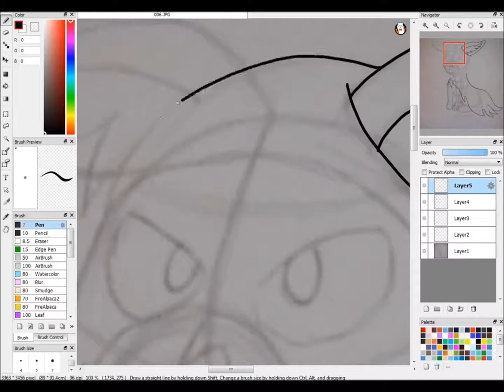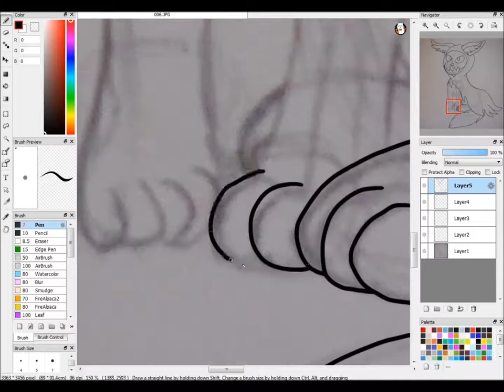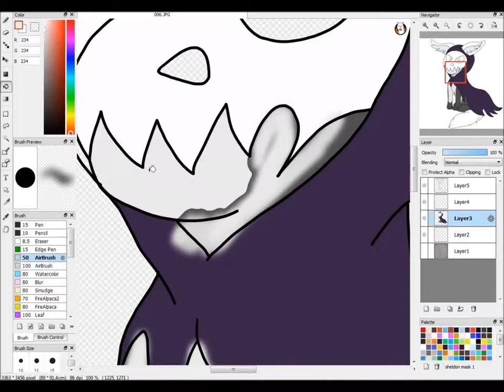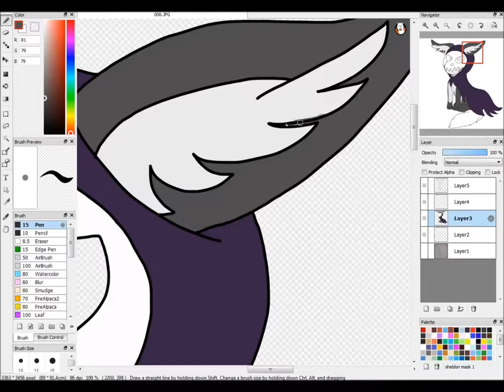Halloween Art Challenge: [Day 2] Reaper Dog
Say hello to Mr. Reaper Dog. owo

Song:
I Wish I Had An Angel by Nightwish